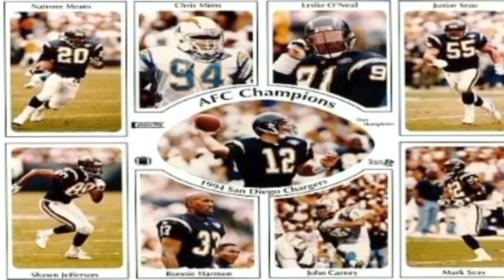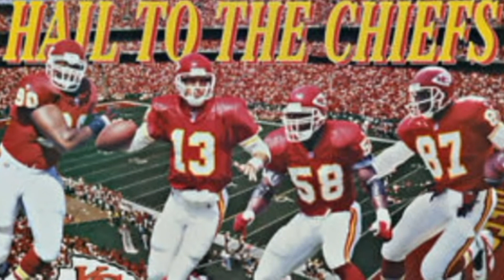The Top 10 NFL Teams / Franchises That Didn't Win a Super Bowl in the 90s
90s Sports Nostalgia presents - The Top 10 NFL Teams / Franchises That Didn't Win a Super Bowl in the 90s.  I greatly appreciate your interest in this 90s NFL video.  Thank you so much and enjoy this sports history documentation.   A note to make, I did not include the Jacksonville Jaguars in the top 10 because they only existed for 5 years in the 90s.  Jacksonville's record was 49-31 (W% .6125) in the 1990s.

- CORRECTION: Miami did play in an AFC Championship Game in 1990s (1992)

90s Sports Nostalgia is a YouTube channel that makes historical sports content. The videos on this channel mostly documents 90s NFL football, 90s NBA Basketball, 90s Major League Baseball and some college sports.

Stats and box scores are from: pro-football-reference.com

The records are from:
MCUBED.NET  and  StatMuse

Picture Attribution:
ESPN. com
Julian H Gonzalez / Detroit Free Press
Gabriel B Tait / Detroit Free Press
Philadelphia Eagles Website
AP Tim Sharp
Arash Markazi Twitter
Paul Sakuma Associated Press
Jon Biever Sports Illustrated
NFL YouTube Screenshot
Vintage Poster Plaza
AP
Brian Peterson / Star Tribune
NFL YouTube Screenshot
AP Photo George Widman
Wayne Flesher AP
Orlin Wagner AP
Starline Posters
Rick Stewart Allsport
Democrat Chronicle

Grey Background
Public Domain

Timestamps
00:00 Intro
0:14 No. 10 San Diego Chargers (74-86)
0:34 No. 9 Detroit Lions (79-81)
0:51 No. 8 Philadelphia Eagles (80-79-1)
1:10 No. 7 Los Angeles / Oakland Raiders (82-78)
1:26 No. 6 Houston Oilers / Tennessee Oilers / Tennessee Titans (88-72)
1:53 No. 5 Pittsburgh Steelers (93-67)
2:08 No. T-3 Minnesota Vikings (95-65)
2:22 No. T-3 Miami Dolphins (95-65)
2:37 No. 2 Kansas City Chiefs (102-58)
2:57 No. 1 Buffalo Bills (103-57)
3:07 Outro